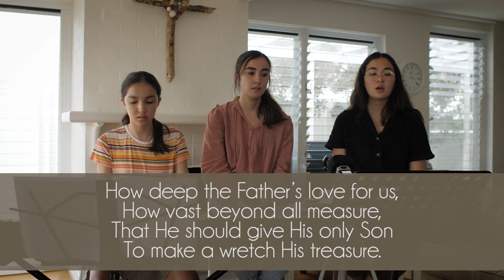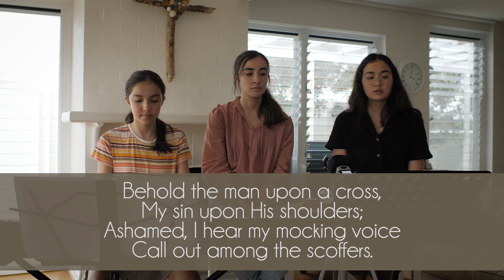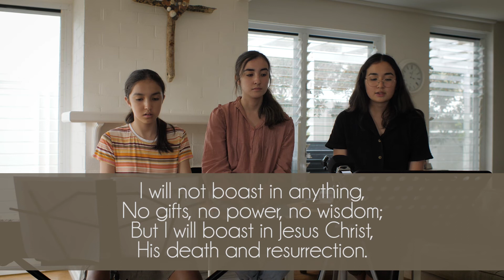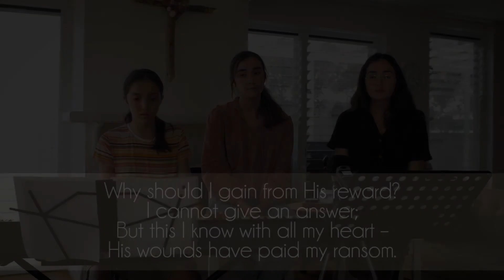How deep the Father's love for us - Stuart Townend - Cover